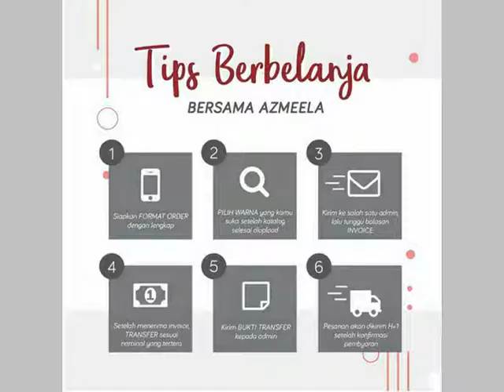How to Tutorial Hijab Simple Xiana